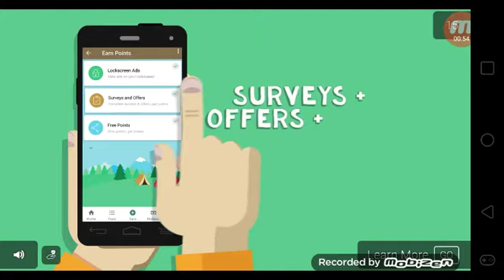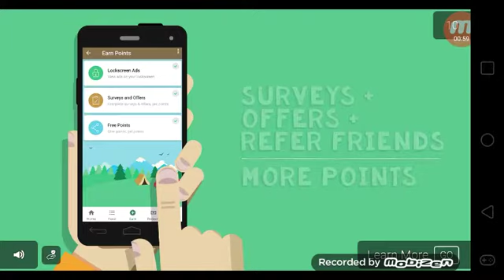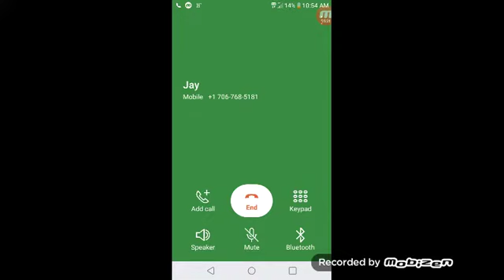CS Go Mobile #2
I'm working on getting better.